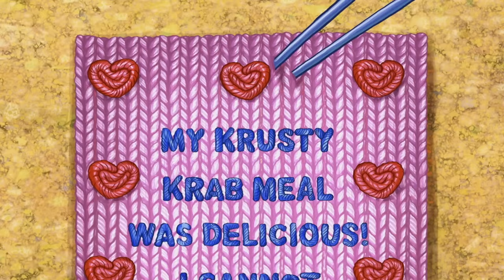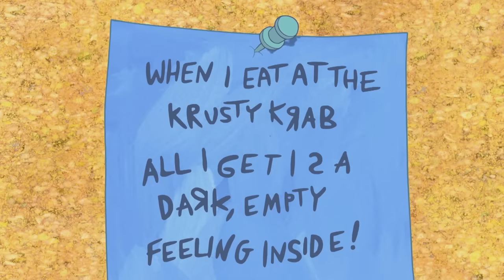SpongeBob SquarePants | Community Bulletin Board | Nickelodeon UK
Mr. Krabs puts up a bulletin board to attract customers, but he's not prepared for it to backfire.